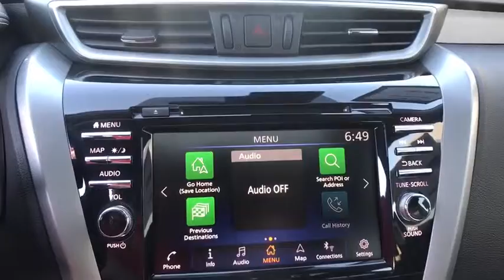2019 Nissan Murano Clovis, Selma, Fresno, Merced, Sanger, CA KN126200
BRILLIANT SILVE New 2019 Nissan Murano available in Clovis, California at Lithia Nissan Clovis. Servicing the Selma, Fresno, Merced, Sanger, CA area.
2019 Nissan Murano FWD SL - Stock#: KN126200 - VIN#: 5N1AZ2MJ8KN126200

Navigation, Heated Leather Seats, Moonroof, Aluminum Wheels, [V01] SL TECHNOLOGY PACKAGE, Back-Up Camera, Auto-Off Headlights. BRILLIANT SILVE exterior and Graphite interior, SL trim. FUEL EFFICIENT 28 MPG Hwy/20 MPG City! AND MORE! KEY FEATURES INCLUDE: Back-Up Camera, Bluetooth, Auto-Off Headlights Rear Head Air Bag, Side Head Air Bag, Aluminum Wheels, Privacy Glass, Remote Trunk Release, Child Safety Locks, MP3 Player. OPTION PACKAGES: SL TECHNOLOGY PACKAGE Traffic Sign Recognition (TSR), High Beam Assist (HBA), Power Panoramic Moonroof, Pedestrian Automatic Emergency Braking (PAEB), Rear Automatic Braking (RAB), Lane Departure Warning (LDW), Intelligent Lane Intervention (I-LI). Nissan SL with BRILLIANT SILVE exterior and Graphite interior features a V6 Cylinder Engine with 260 HP at 6000 RPM*. MORE ABOUT US: ***Why is Nissan of Clovis the Go-To Spot for Fresno, Madera and Visalia Drivers Seeking a New or Used Nissan Vehicle? It could be our varied and accommodating selection of new Nissan models, including the much-loved Nissan Altima, Maxima, Sentra, Murano and Pathfinder. Perhaps it's our equally vast range of high-quality, Nissan of Clovis-approved used cars. Visit our dealership at 370 W Herndon Ave Clovis, California and find out for yourself!*** Horsepower calculations based on trim engine configuration. Fuel economy calculations based on original manufacturer data for trim engine configuration. Please confirm the accuracy of the included equipment by calling us prior to purchase.